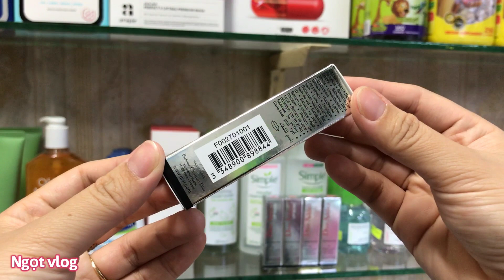Son Dưỡng Môi Dior Addict Lip Glow 001 Pink ngất ngây / Ngọt Vlog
Son Dưỡng Dior Addict Lip Glow Màu 001 Pink

Son Dưỡng Dior Addict Lip Glow 001 Pink có màu hồng nhẹ cùng mùi thơm kẹo ngọt dễ chịu cùng thiết kế sang trọng và trẻ trung, son dưỡng môi của Dior xứng đáng là công chúa của thế giới dưỡng môi với hàng ngàn sản phẩm hiện nay.
Cảm ơn mọi người đã coi video ủng hộ Ngọt và đừng quên

Chúc cả nhà 1 ngày mới thật vui vẻ ❤️❤️❤️❤️❤️